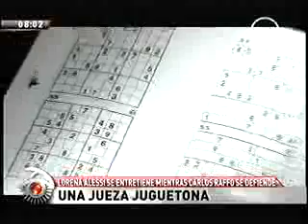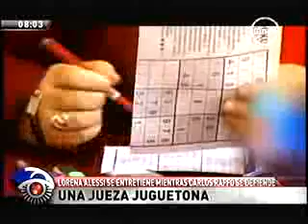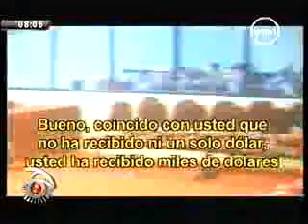REPORTAJE SOBRE INCIDENTES EN JUICIO A CARLOS RAFFO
Emitido en el Noticiero ABRE LOS OJOS de Frecuencia Latina el 15 de Diciembre del 2011.